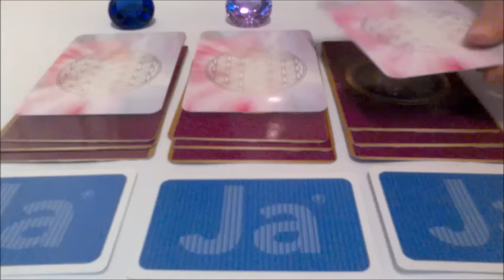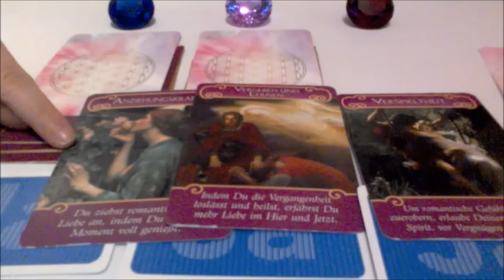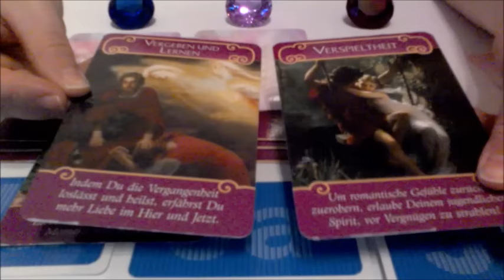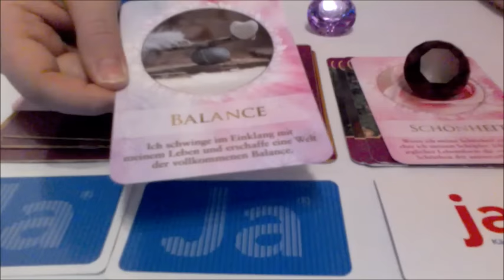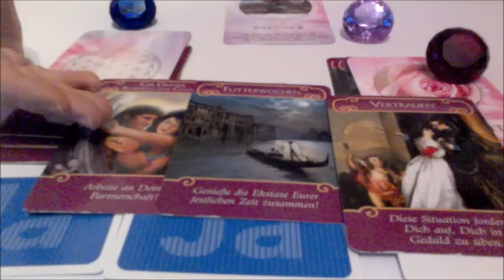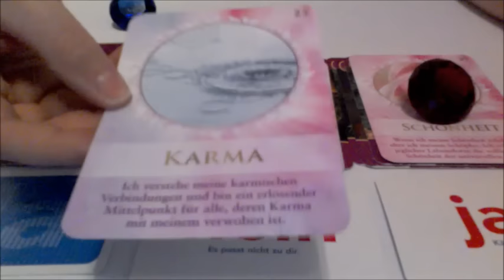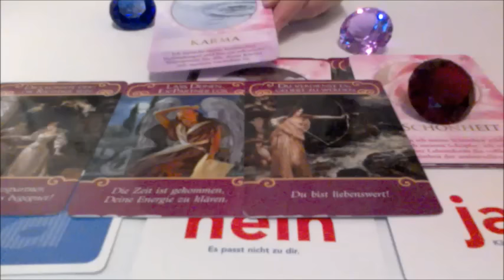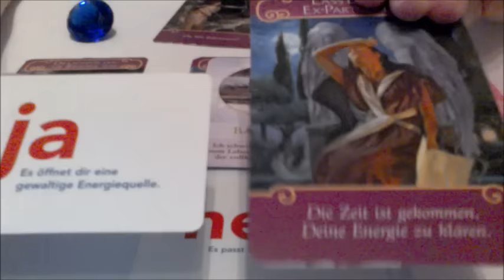Liebesorakel Februar 2017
Dualseelen Facebook Fanseite: Dualseelen Hilfe Anja Triebl

Facebook Profil: Kartenlegerin Anja Tríebl

Engel der Liebe Orakel :

Blume des Lebens Orakel:

Ja aber: